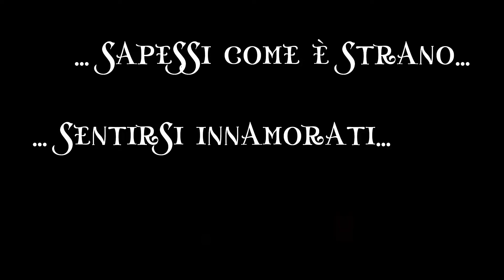I segreti del Ponte degli Innamorati - Segreti della Bìssa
I SEGRETI DEL PONTE DEGLI INNAMORATI

Ada Cattaneo - Depositaria dei nostri valori e tradizioni

Curiosità, enigmi, arcani... Quale è stato il primo ponte metallico in Italia? Da chi è stato costruito? Quando? Dove si trovava originariamente? Perché è stato spostato? Dove è oggi? Perché si chiama Ponte degli Innamorati? E perché "Il Pont di ciapp"? Perché le quattro sirene che lo decorano sono dette "le sorelle Ghisini"? Quali sono i due rituali collegati al Ponte per innamorarsi o per darsi appuntamento a Milano? Che significato hanno le sirene? Come è cambiato nella storia? Perché anticamente avevano zampe ed ali d'uccello ed oggi, invece, una coda da pesce? Perché alcune ne hanno addirittura due?
Per rispondere a questi quesiti ed a tante altre curiosità, ascolta il video...

ADESSO CHE LO SAI... TRAMANDALO!

Luoghi citati:
- Contrada San Damiano
- Parco Sempione
- Sant'Ambrogio
- Cappella Ducale presso il Castello Sforzesco
- Santa Maria d'Aurona

Personaggi citati:
- Ornella Vanoni
- Architetto Francesco Tettamanzi
- Omero